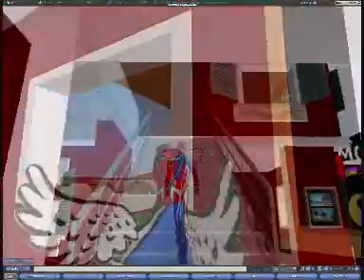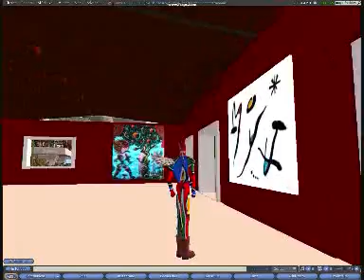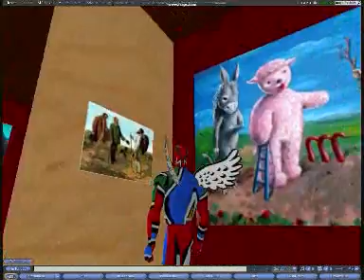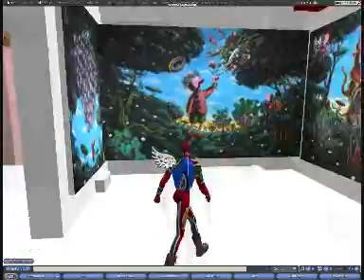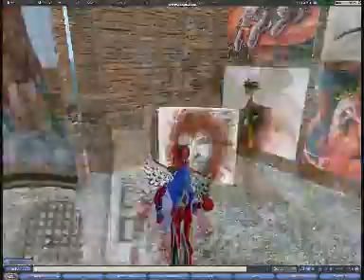Musée des beaux arts et d'histoire de l'île Moya sur second life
L'île Moya de Second Life est entièrement consacrée au travail de l'artiste Patrick Moya et est l'une des destination touristique du web 3D - une série de petit machinima montre les différents facettes de cet univers